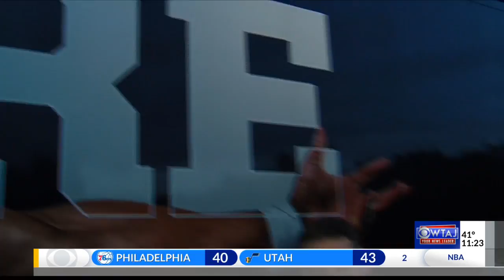Citrus Bowl provides another chance for Juwan Johnson to show what he's made of